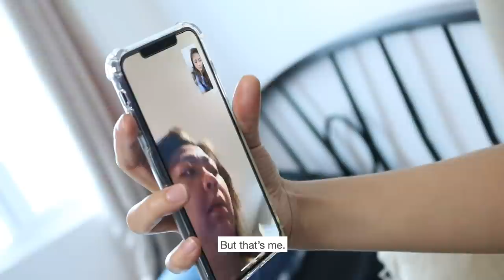FIRST VLOG| Life During Quarantine | Goodbye Olympics!?! | PAULINE LOPEZ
Hi Guys! Presenting my first vlog. Whew! We've all gone through some challenges the last 4 months while in quarantine.  It even came to a point where I questioned if Taekwondo is still for me.  Anyway, hoping to send some positivity to everyone.